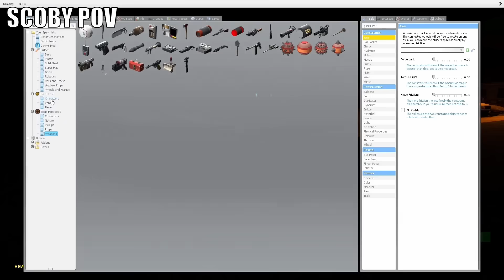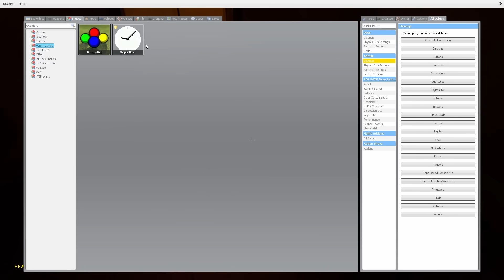Gmod Nextbot Hide and Seek is horrifying...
Hide and Seek on Gmod with friends is hilarious but also terrifying